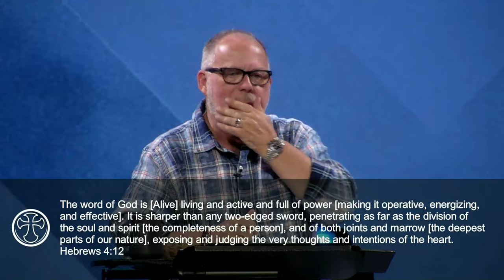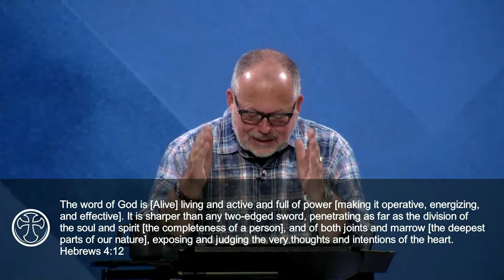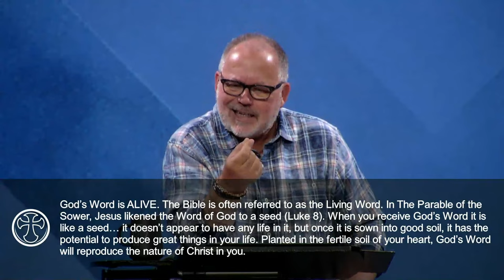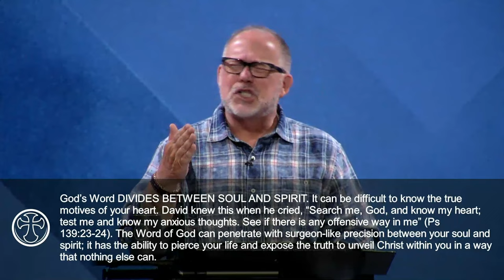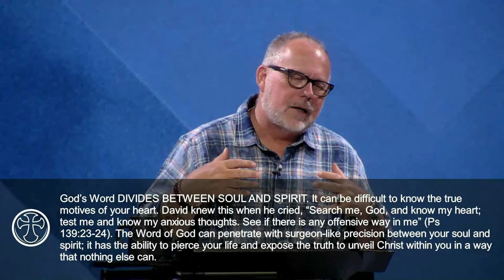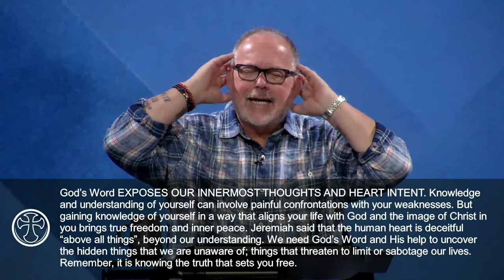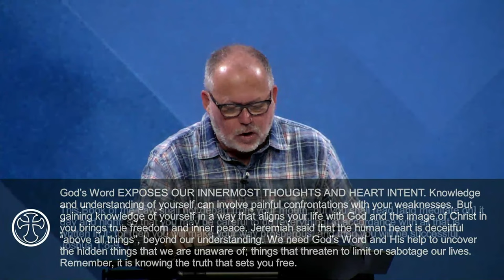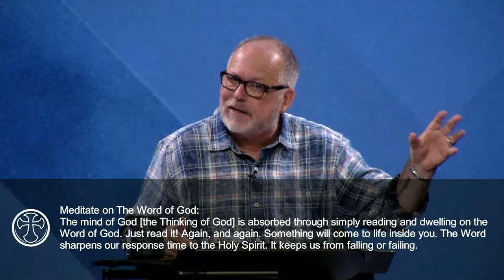Stop Trying | Start Training P5 | w/Pastor Mark Evans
Join us Sunday LIVE & In Person! 8:30 or 10:15am
28 Hedgehog Road, Trumbull CT

You can join us on our Online Campus several ways...

However you decide to join us, we look forward to worshiping with you!